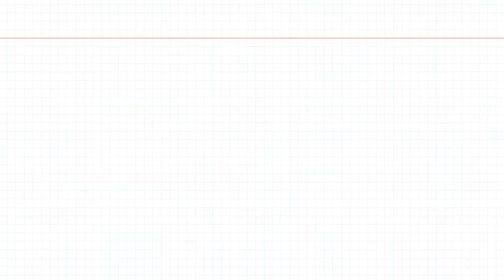Suso el Paspi en Norwalk, Connecticut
El más paspi estará presentando TirandoCaja2 en el Norwalk Concert Hall, este 14 de octubre. No te quedes sin asistir.